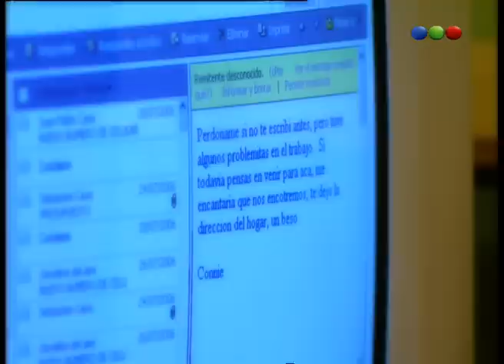Capítulo 97 - Chiquititas 2006